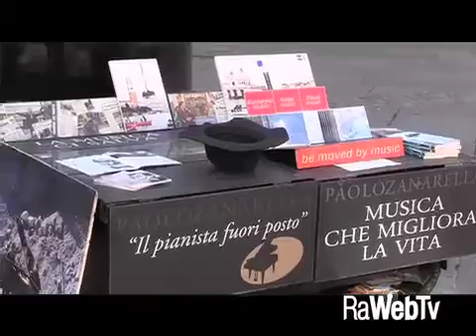zanarella pianista fuori posto Ravenna 19 02 2016